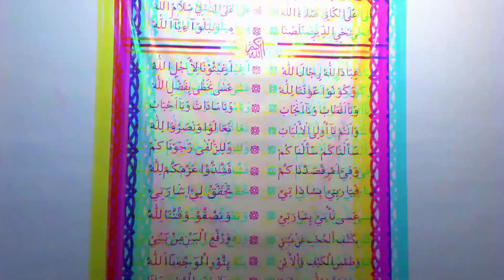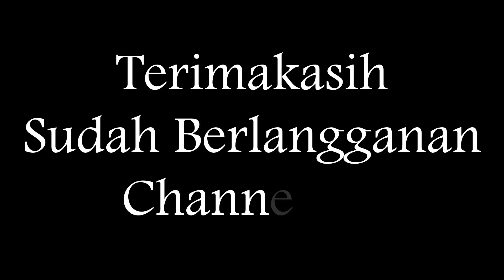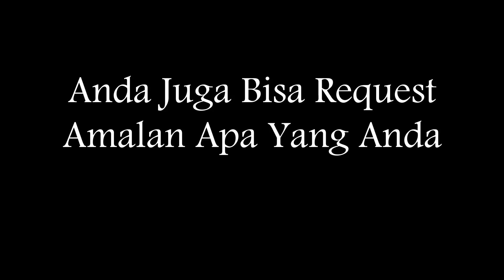BACA AMALAN INI DENGAN RUTIN AGAR CITA CITA ANDA PERGI HAJI ATAU UMROH TERWUJUD | GUS MUH AL FATIH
Assalamualaikum.
Pemirsa, Kali ini saya ijazahkan kepada anda amalan sholawat ibrahimiyyah.
sholawat ini bisa menjadi jalan untuk anda bisa pergi haji atau umroh.

bagi anda yang mempunyai jamaah dan ingin agar jamaahnya bertambah banyak, baca juga sholawat ini.

penjelasan lengkap silahkan simak videonya sampai habis.

semoga bermanfaat bagi anda yang membutuhkan.